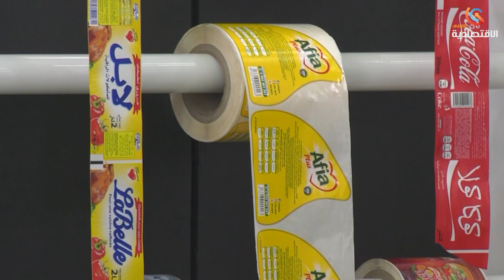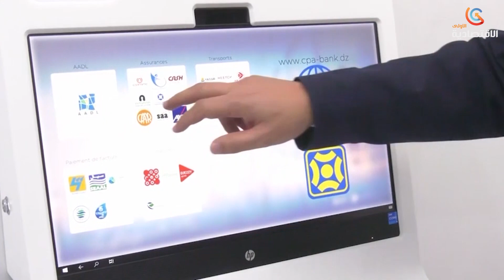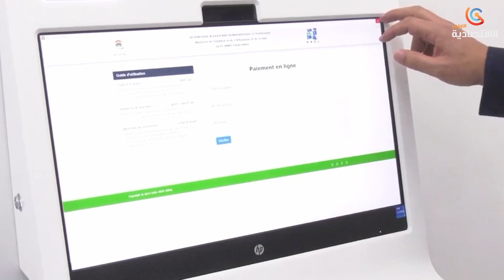نشرة أخبار قناة الاقتصادية الاولى ليوم الجمعة 04أفريل 2023